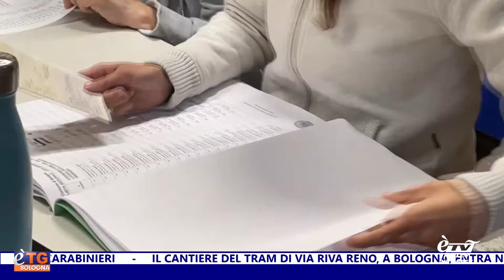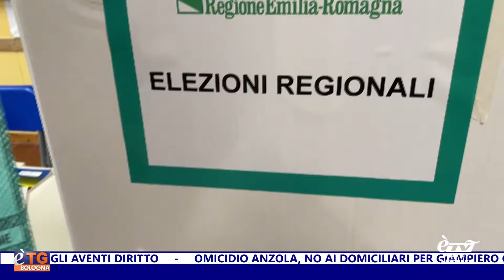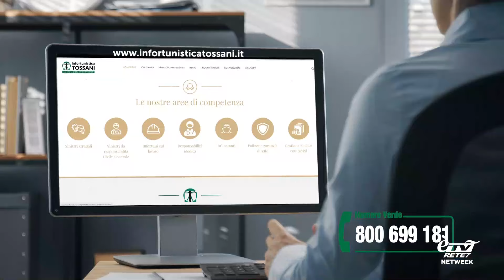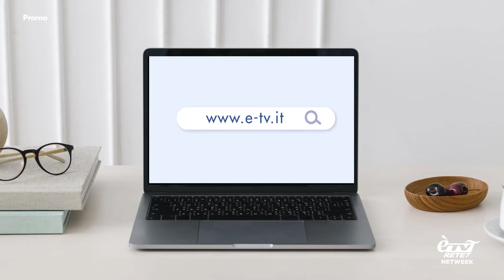E'TG Sera 18/11/2024